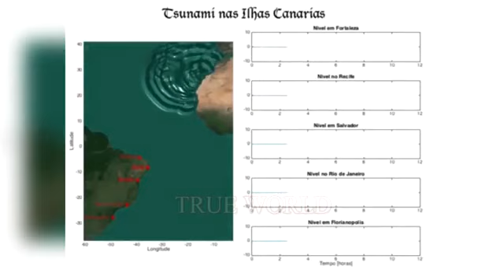انفجار بركان جزر البالما او لاس بالماس يهدد سواحلنا المغربية نترقب مع كثرة الدعاء